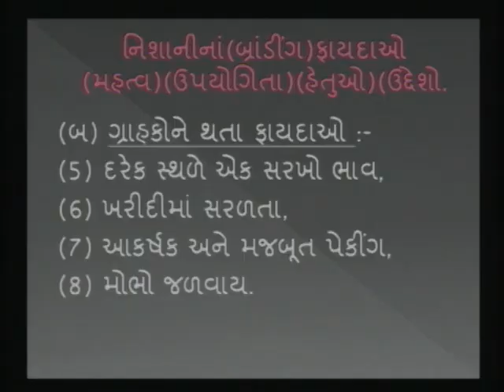BRANDING & PACKAGING 3